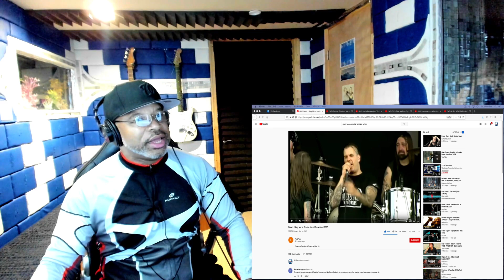Down Bury Me In Smoke live at Download 2009 - Producer Reaction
My Name is Mike Cross and i m an old school producer here to bring you lots of entertainment and review the music from the producer point of you and now I m doing the reaction of Down   Bury Me In Smoke live at Download 2009 - Producer Reaction

Category
Entertainment
Music